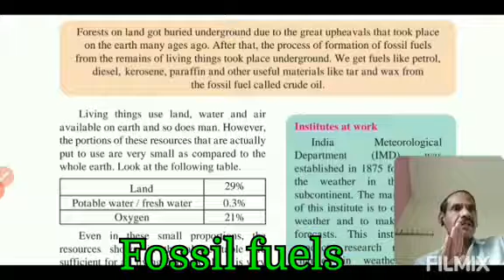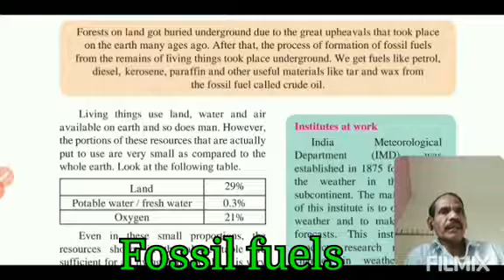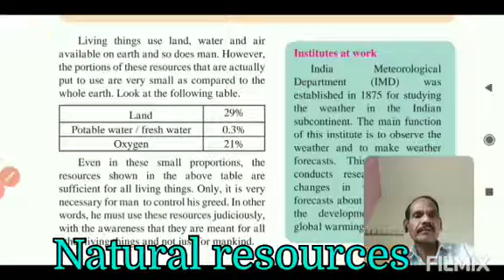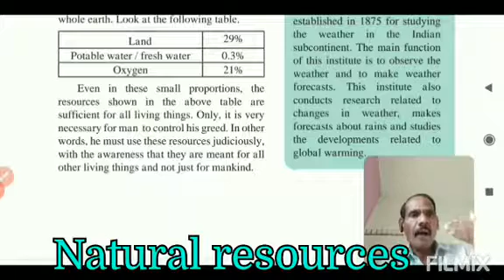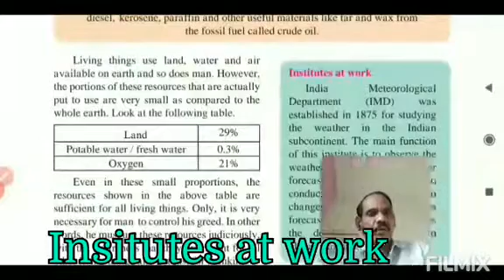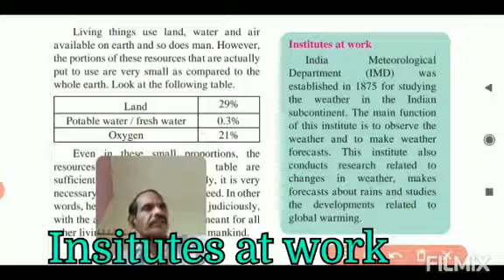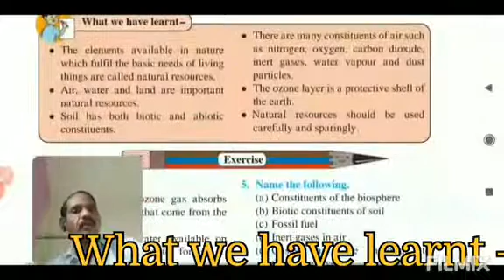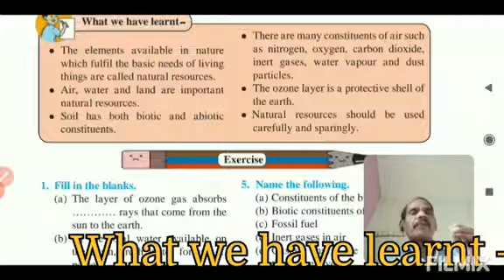Std 6th General Science Ch01 Natural Resources - Air, Water & Land Part 08 By Pisal Sir